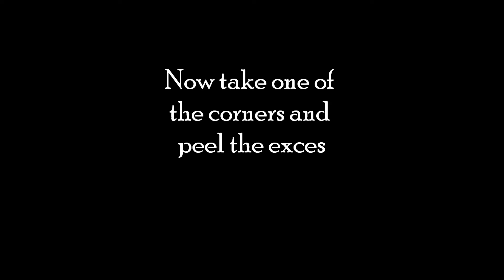plasti dip emblems